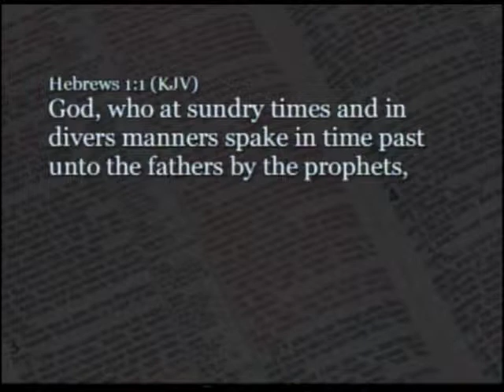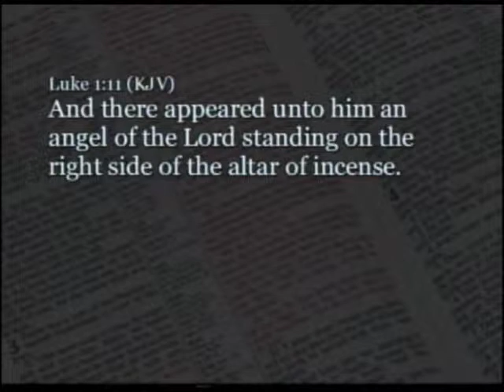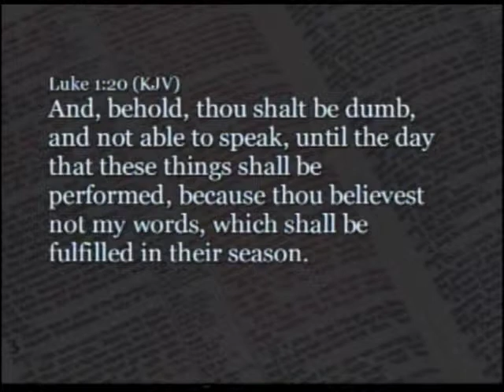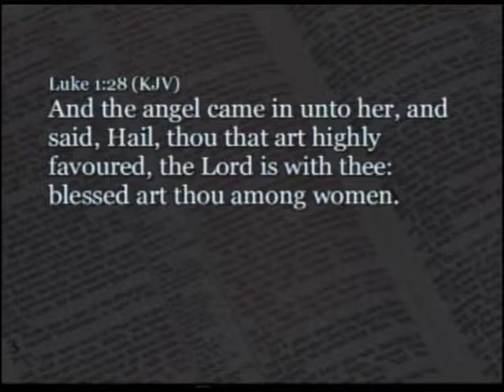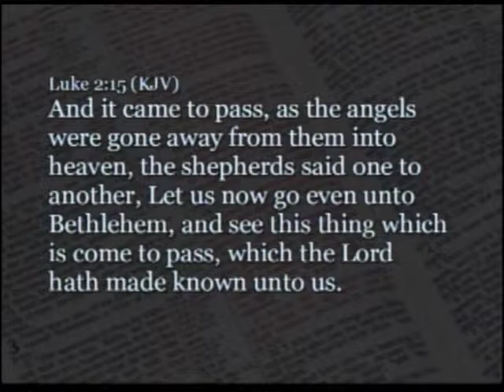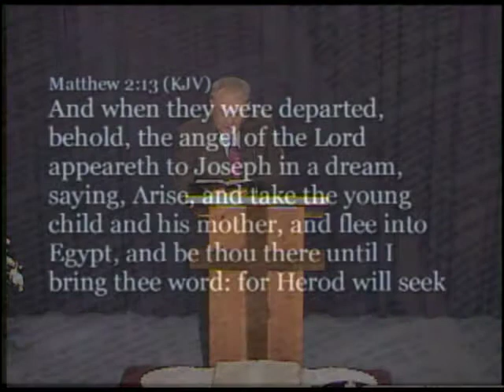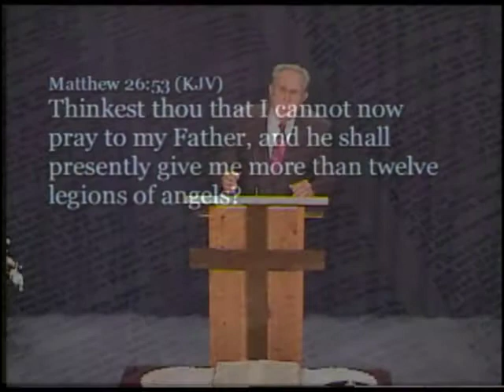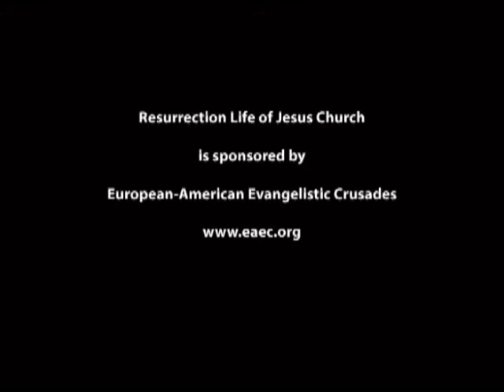Part 1: Supernatural Intervention - John S. Torell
We live in a physical world and most people never think about the existence of a spiritual dimension. But the reality is that God and his holy angels live in the spiritual realm as do Satan and his fallen angels. When it comes to the physical world, nothing happens unless it has been sanctioned by God. The birth of Jesus was one such event when the Son of God with holy angels crossed over into our physical dimension. This intervention did not go unnoticed by Satan and his demonic forces and they too crossed over, slugging it out on earth and using mankind as an intermediary.

The problem for the people involved 2,000 years ago was that they did not have full knowledge of the spiritual conflict that was being played out in the land of Israel but the modern church is ignorant of the matter as well. God wants us to be active in the spirit world through the power of the Holy Spirit to counter the evil works of the Devil. The spirit realm is not a fantasy; it is just as real as our physical world and God wants us to operate in both dimensions.